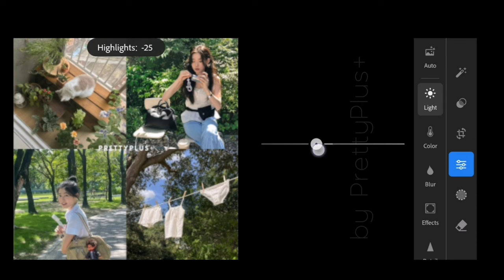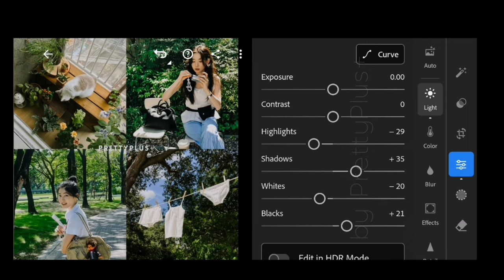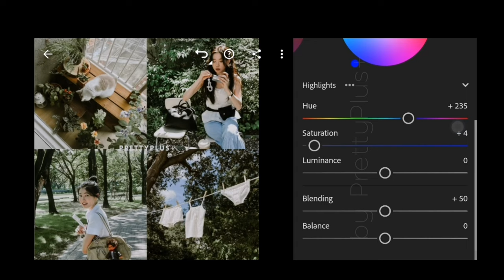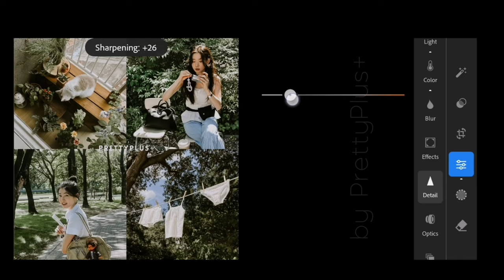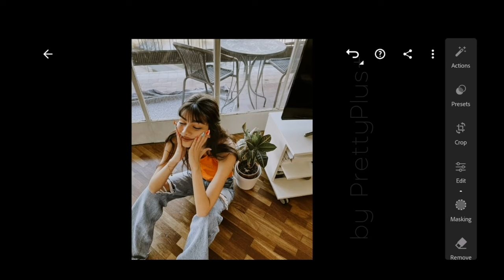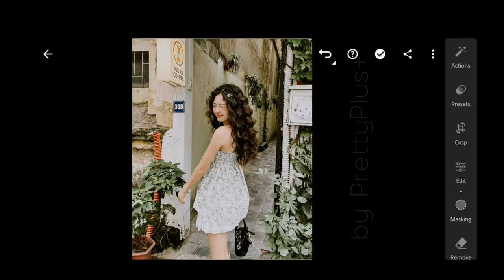Leica Look V1 - Lightroom Mobile Preset Android iOS | Free Download DNG & XMP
In this video, I’ll show you how to edit Leica Look V1 Preset using Adobe Lightroom Mobile (Android & iOS)

𝗧𝗵𝗲𝗿𝗲 𝗮𝗿𝗲 3 𝘄𝗮𝘆𝘀 𝘁𝗼 𝗴𝗲𝘁 𝘁𝗵𝗶𝘀 𝗽𝗿𝗲𝘀𝗲𝘁 / 𝗳𝗶𝗹𝘁𝗲𝗿:
1️⃣ You can follow the editing steps on the video (Edit manually)

2️⃣ You can download this preset / filter via the link below, available in DNG format (Android & iOS) & in XMP format (Windows & Mac)
★You will need a password to access as it is protected by a password; follow the rules below to find out how to get the password.★

3️⃣ Or You can save time and go to my Gumroad / Shopee to purchase it

🏷️Get my FULL PACK P+ COMPLETE COLLECTIONS 334 Presets🏷️
(DISCOUNT CODE: PP15OFF)

Note: Use VPN if you can't open website.

★The preset works differently on every photo depending on your camera, lighting condition, camera setting, etc. So, please make an adjustments if needed in order to achieve your desired result★